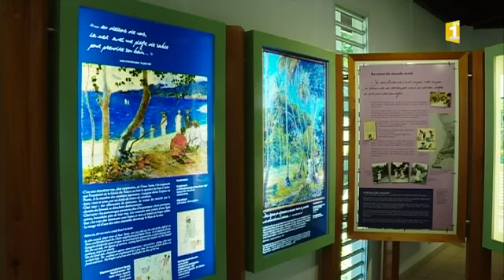Sur les traces de Gauguin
Des responsables du musée d'Amsterdam aux Pays-Bas, sont sur les traces de Gauguin en Martinique.